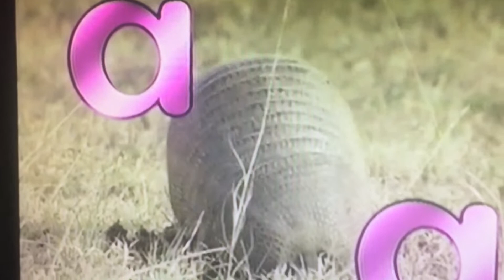Animal ABCs: A For Armadillo